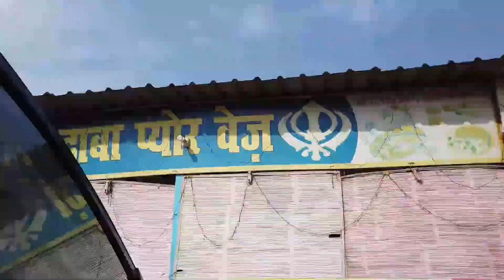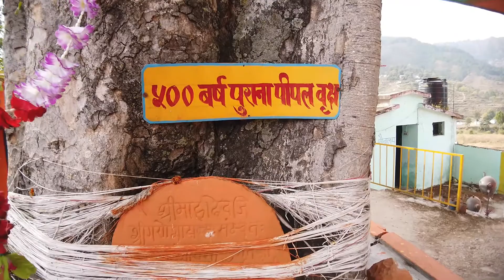खूबसूरत उत्तराखंड एक खूबसूरत शादी Marriage on hills. Mountain Marriage at Utterakhand Pauri Garhwal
खूबसूरत उत्तराखंड में एक खूबसूरत शादी I got an oppertunity to attend a marriage in Pauri Garhwal, Utteranchal. It was a beautifull marriage indeed. Here I want to share my experience with you guyes.
Bride village name is ओडागाड पट्टी बालीकण्डालस्यू
Rajan Uppal

Pauri Garhwal ( A road trip Delhi-Pauri-Garhwal-Rishikesh-Delhi) Uttarakhand Tourism